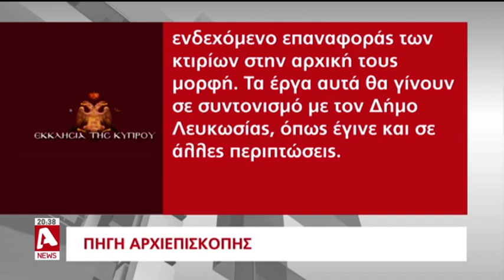Φωνές κατά Αρχιεπισκοπής μετά τις κατεδαφίσεις διατηρητέων σπιτιών